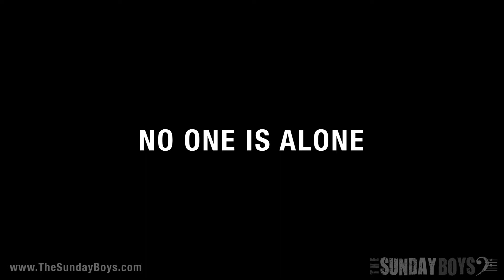No one is alone - a message from The Sunday Boys.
Whilst we have been able to connect with each other in different ways during lockdown and meeting each other one-on-one or in small groups following government guidelines, we still deeply miss the ability to spend time with one another and make music together.

Some of us live with others, and others live alone. There is no doubt the impact of the global situation has severely disrupted our contact with one another.

We all are missing our loved ones.

Our fellow singers.
Our friends.
Our community.
Our choir.

And cheesy as it might sound, the songs we sing mean so much to us
Not just to our friends and our community, but hopefully to you watching at home.

We might not be able to make music together right now, but even if we do feel isolated this sharing of songs is a reminder that when we come together, even in this digital unprecedented world, a reminder...

That No-one is alone.

No One is Alone from 'Into the Woods'
by Stephen Sondheim

arrangement: Michael Betteridge
piano: Josh Dawson

Song premiered at "50 Years of Change", 2017. Recorded at Hallé St Peters, Ancoats, Manchester.